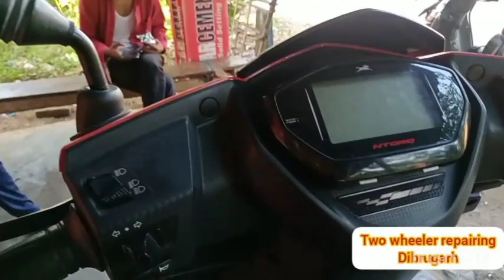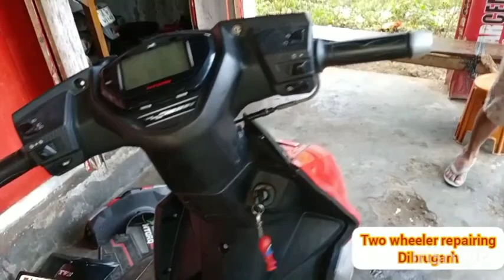tvs Ntorq throttle cable changing easy process